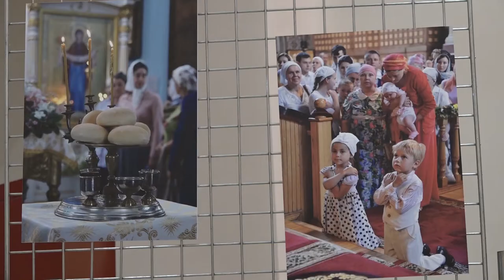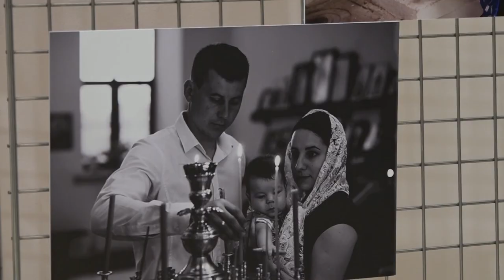Концерт «Путь к Богу – мой путь!»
В Северском Доме Культуры состоялся гала-концерт «Путь к Богу -  мой путь».  Этим мероприятием завершился православный фестиваль-форум имени священномученика Александра Флегинского. Фестиваль проходил целый месяц и включил в себя множество интересных и просветительских мероприятий.